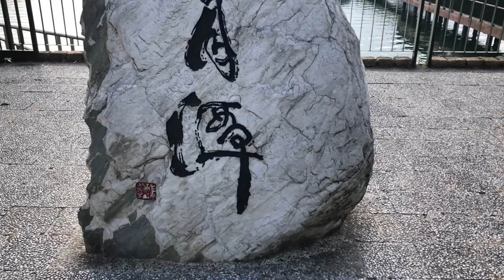日月潭 秋天美景(2019.11.21拍攝)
南投日月潭四季皆美,秋天時向山游客中心湖畔落羽松就會變黃,增添一份浪漫情意.(影片由iphone x 與gopro hero 7 black 拍攝完成).